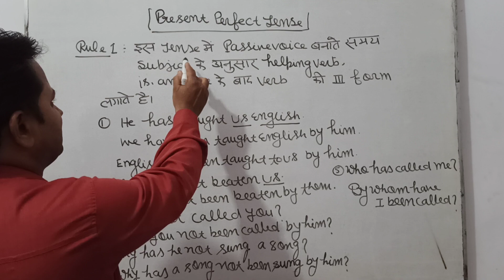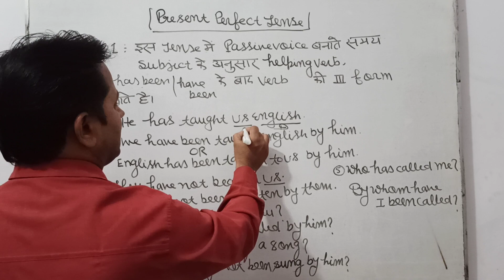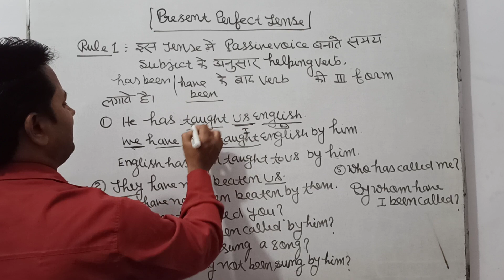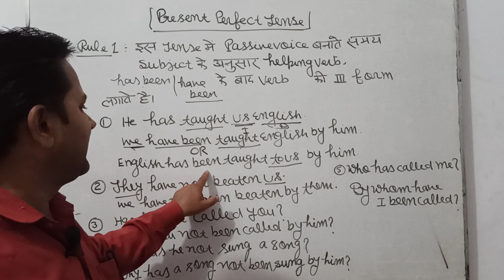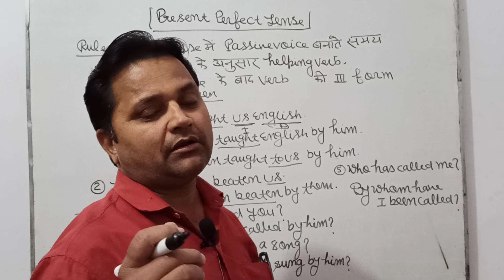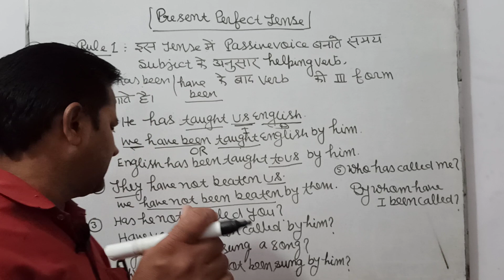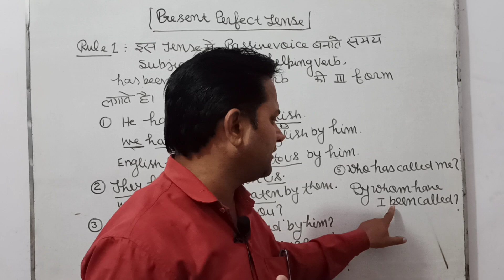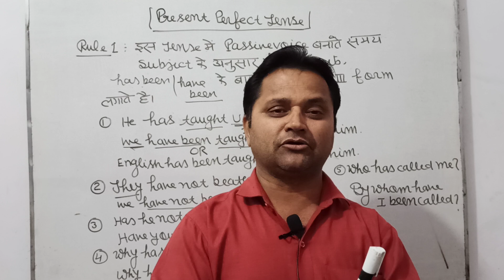Active and passive voice Present perfect Tense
Present perfect tense Active and passive Voice Tags dear students today l am going to tell you passiv voice of present perfect tense